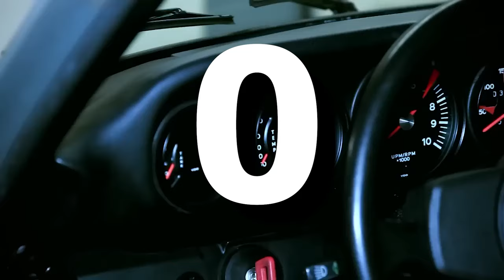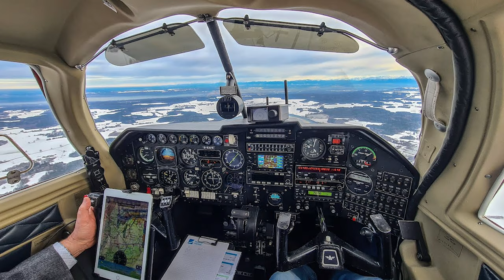Things you might not know about PORSCHE.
Things about PORSCHE You Might Not Know. carreview #2024 porsche macan .porsche 911 porschecaymangt4 #911

In this video I bring to you 15 things about porsche you might not know .

Car review,Automotive,Car enthusiast,Vehicle performance,Auto industry
Car technology,Luxury cars,Sports cars,SUV reviews,Electric vehicles,Hybrid cars,Exotic cars,Driving experience,Automotive design,Car features,Car specifications,Vehicle safety,Auto trends,Road test,Test drive
Car comparisons,Engine performance,Automotive innovations,Interior design,Exterior styling,Car modifications,Auto news,Fuel efficiency,Auto accessories,Future of automotive,Automotive events,Off-road vehicles
,Classic cars,Concept cars,Car culture,Car maintenance,Performance upgrades,Car market trends,Auto industry insights,Car technology trends
VehiclePerformance,CarTech,LuxuryCars,SportsCars,SUVReviews
ElectricVehicles,AutoTechnology,ExoticCars,DrivingExperience,AutomotiveDesign,CarFeatures,CarSpecifications,VehicleSafety,RoadTest
TestDrive,CarComparisons,EnginePerformance,AutomotiveInnovations
InteriorDesign,ExteriorStyling,CarModifications,AutoNews,FuelEfficiency
AutoAccessories,CarOwnershipTips,Reliability,Financing,Insurance
BuyingGuide,AutoIndustryInsights,MarketTrends,SafetyFeatures,Photography,ConceptCars,OffRoadVehicles,ClassicCars,CarCulture,PerformanceUpgrades,AutoTrends,FutureOfAutomotive,IndustryAnalysis,CarModels
CarBrands,CarMaintenance,AutoEvents,AutomotivePhotography
HybridCars,CarInsuranceCarReview,AutoEnthusiast,VehiclePerformance
CarCulture,PerformanceUpgrades,AutoTrends,FutureOfAutomotive,IndustrAnalysis,CarModels,CarBrands,CarMaintenance,AutoEvents
AutomotivePhotography,